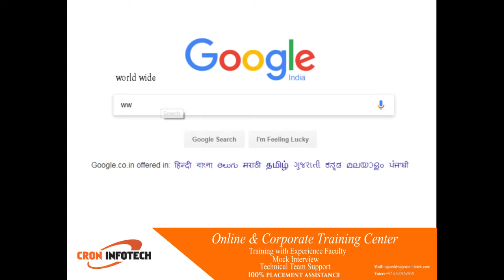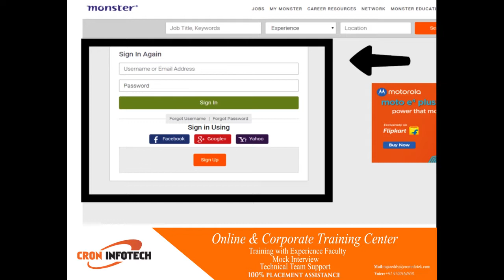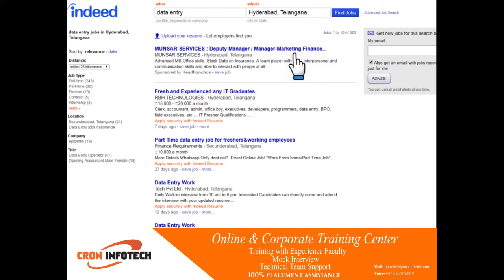How to Followup Online Job Portals || CAREER GUIDANCE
The online job portal application allows job seekers and recruiters to connect.  Most of the people have started searching jobs over the Internet. Hiring the employees in an online job portal development, one can easily add numerous  things  to  make  their  website  best  for  hiring the  employees  and  offers  vintages  to  the  job